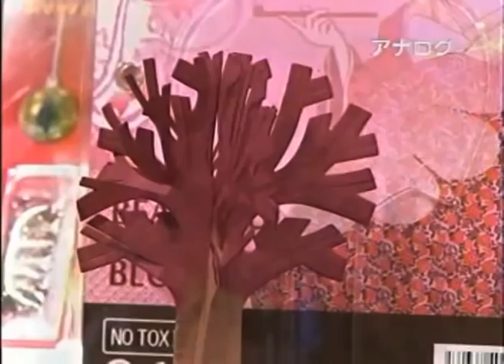Japan TV channel to introduce Magic Sakura_4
Japan TV program to introduce Magic Sakura. (マジック桜)
On sale